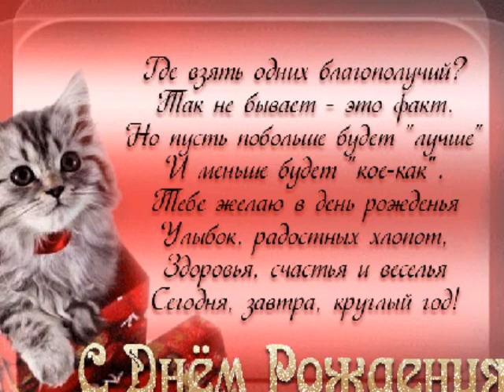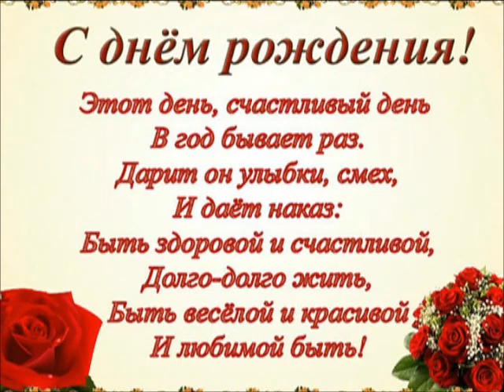С Днём Рождения!